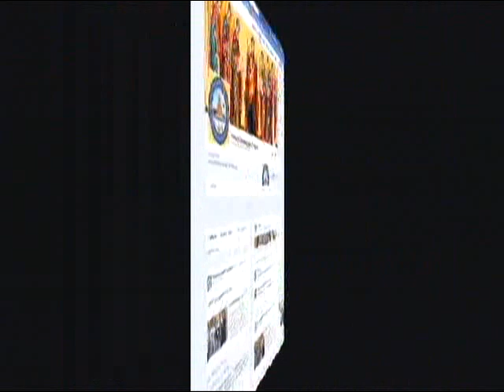ეპისკოპოსი იაკობის ქადაგება 24.02.2013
Episkoposi iakobis qadageba 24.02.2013 გარდაბნისა და მარტყოფის ეპისკოპოს იაკობის ქადაგება ყოვლადწმინდა სამების საპატრიარქო ტაძარი 24 თებერვალი 2013